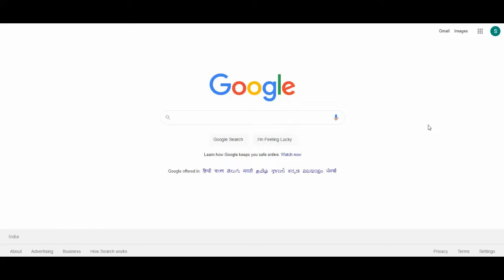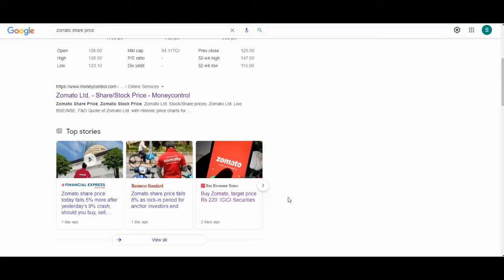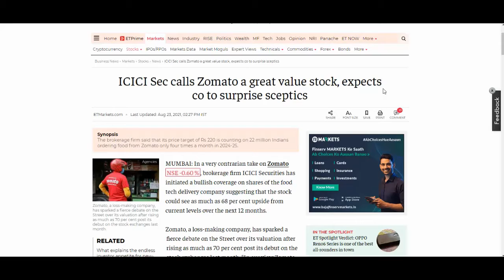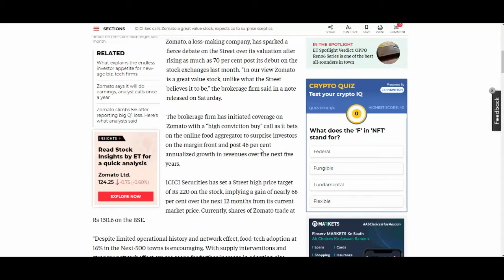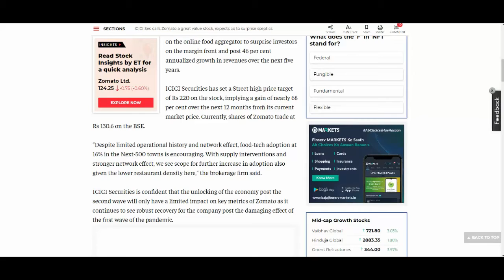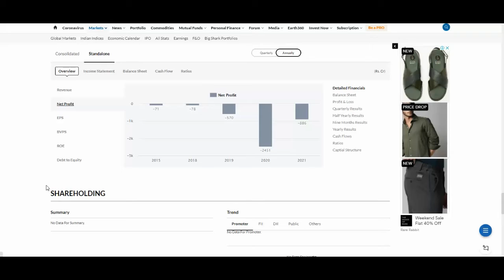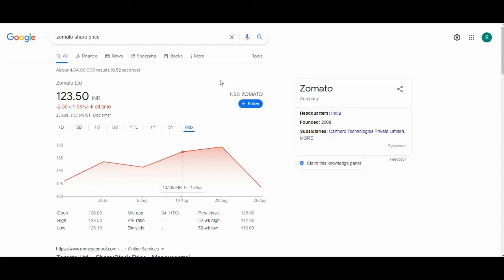ZOMATO NEXT BIG TARGET | ZOMATO SHARE PRICE TODAY NEWS